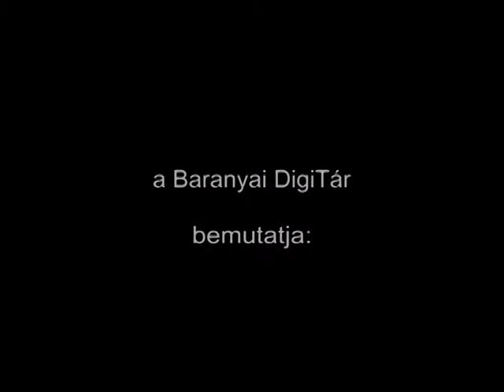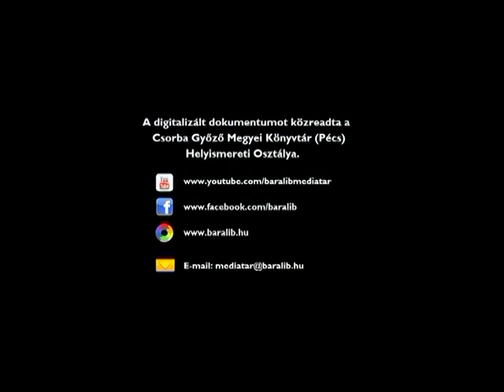III. Európai Bordalfesztivál - Pécsi Nemzeti Színház (1995.09.23.)